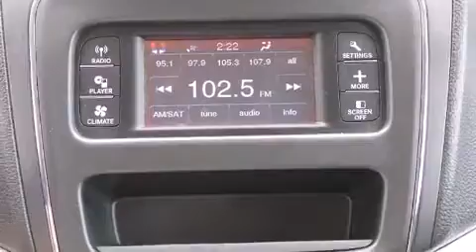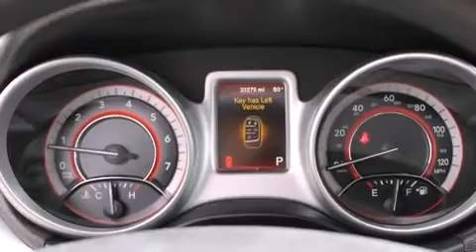2014 Dodge Journey SXT in Waycross, GA 31503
Walker Jones
2700 Memorial Drive
in Waycross, GA 31503

Come test drive this 2014 Dodge Journey. With fewer than 35,000 miles on the odometer, this 4 door sport utility vehicle prioritizes comfort, safety and convenience. Smooth gearshifts are achieved thanks to the refined 6 cylinder engine, and for added security, dynamic Stability Control supplements the drivetrain. Dodge prioritized comfort and style by including: speed sensitive wipers, a trip computer, front fog lights, telescoping steering wheel, cruise control, a roof rack, and power windows. Dodge also prioritized safety and security with features such as: head curtain airbags, front SIDE impact airbags, traction control, anti-whiplash front head restraints, a panic alarm, and 4 wheel disc brakes with ABS. Brake assist technology provides extra pressure when applying the brakes. A Carfax history report provides you peace of mind by detailing information related to past owners and service records. Our sales reps are extremely helpful & knowledgeable. We'd be happy to answer any questions that you may have. Please don't hesitate to give us a call.